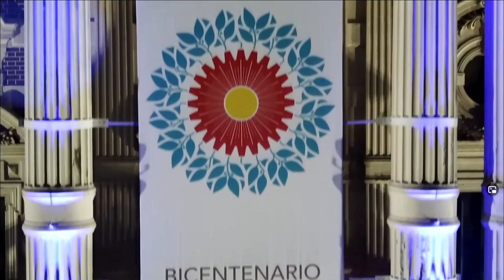Piero - Programa TV Pública COMPLETO - 2021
Piero: Guitarra y voz
Enrique Aiello: Guitarra.
Diego Bravo: Teclados.
Sergio Perata: Manager.
Juan Lebek: Stage manager.